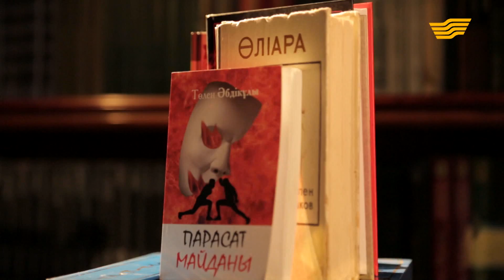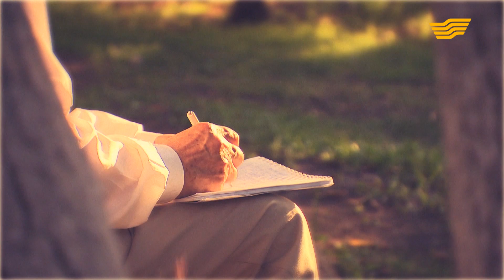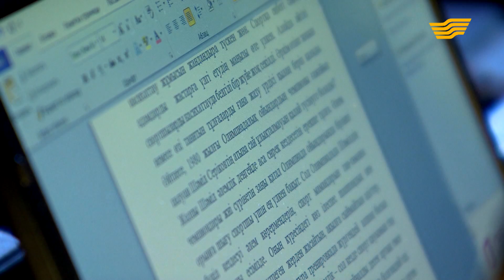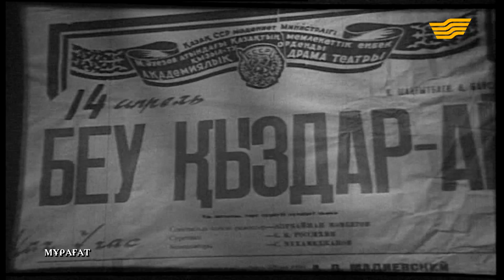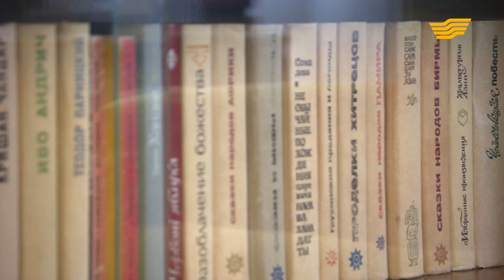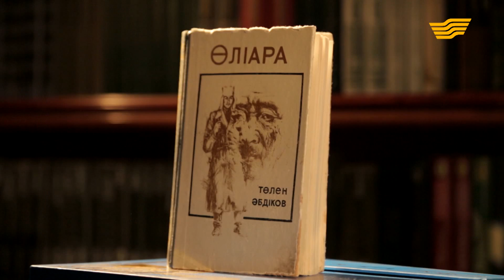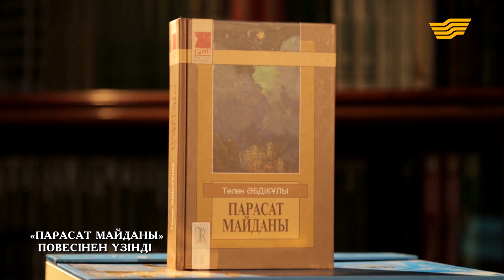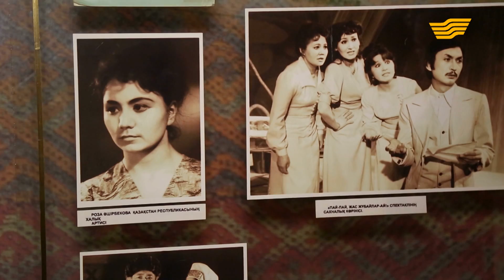«Ақиқаттың ақберені» деректі фильмі. Төлен Әбдіктің 75 жылдығы